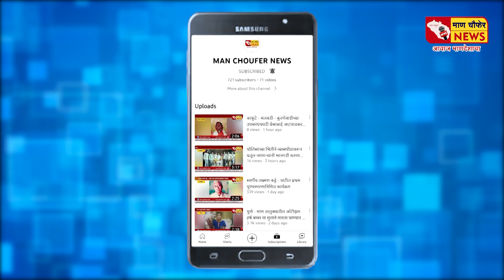महायुतीचेच सरकार पुन्हा सत्तेत येणार खासदार उदयनराजे भोसले यांचा विश्वास